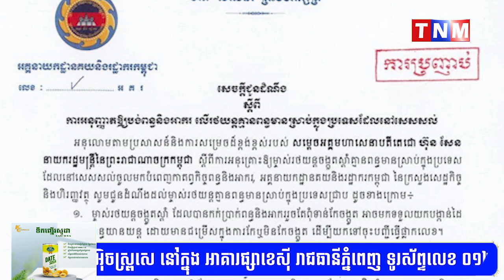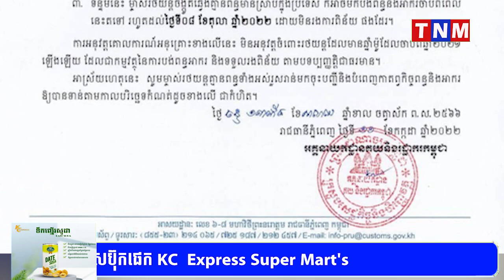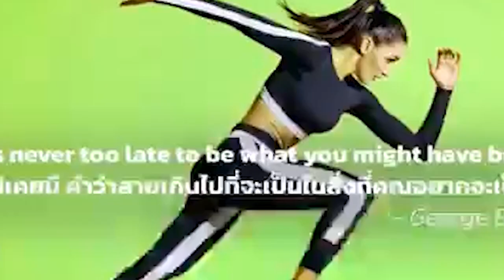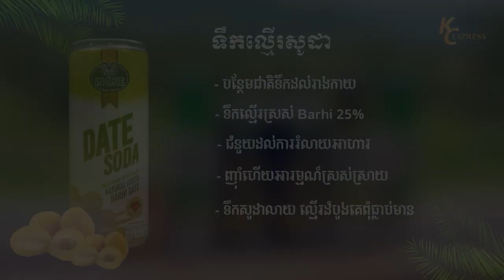គយទុកពេលត្រឹមថ្ងៃទី៣១ ខែកក្កដានេះ ឲ្យម្ចាស់រថយន្តចង្កូតស្តាំអត់ពន្ធ មកសុំចុះបញ្ជី